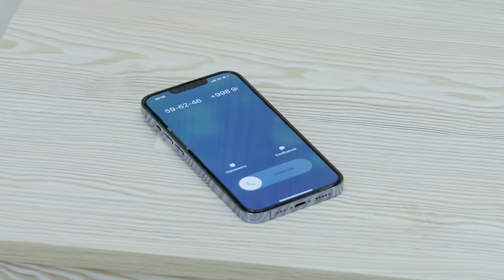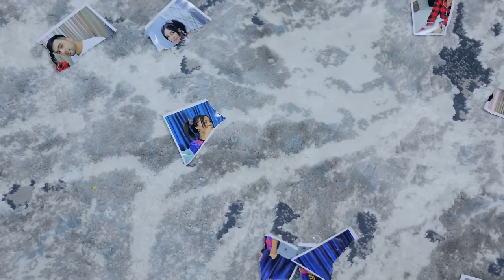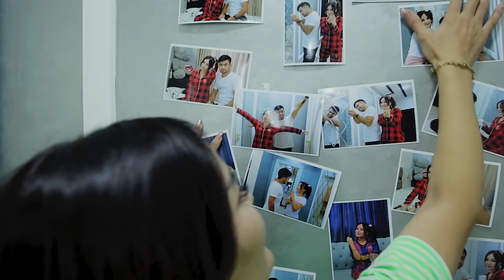Xurshidbek Sariev - Sevaman (Official Music Video)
• Credits:
Clipmaker: Oybek Poziljonov
Lyrics: Dilshod Mo'ydinov
Arranger: Nozimjon Mo'minov